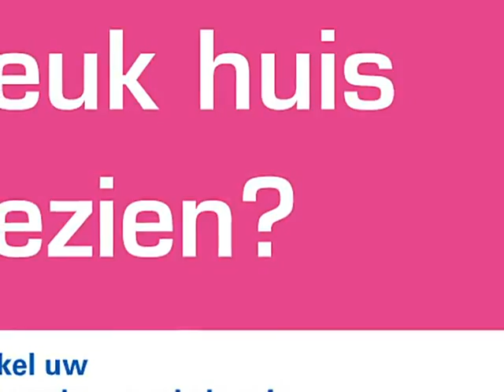Achter de Hoven 43, 6122 BD Buchten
In een rustige woonomgeving is deze verrassend ruime halfvrijstaande woning met garage en ruime tuin met zwembad gelegen. In de naaste omgeving zijn voldoende voorzieningen aanwezig en tevens is er een goede ontsluiting naar de A2

Souterrain
Provisiekelder (ca. 3.00 x 2.90)

Begane grond
Via de hal met Noorse leisteen en meterkast ( 6 groepen, 2 aardlekschakelaars en dag/nachttarief) bereikt u de kelder de de keuken.
De semi-open keuken (ca. 3.80 x 3.00)  is voorzien van een Noorse leisteen en een aanbouwkeuken met een granieten blad en de navolgende apparatuur: gascomfoor, afzuigkap, combi-magnetron, koelkast en vaatwasser.
De ruime woonkamer (ca. 44 m2) is deels voorzien van een parketvloer en deels voorzien van een Noorse leisteen. Via een grote lichtstraat heeft deze veel lichtinval. Tevens is er toegang tot de tuin via openslaande tuindeuren.
Vanuit de woonkamer bereikt u een portaal met Noorse leisteen, welk toegang biedt tot een cv-berging en een geheel betegeld toilet met zwevend closet en fonteintje.

Eerste verdieping
Via een overloop met laminaatvloer is er toegang tot 2 slaapkamers en de badkamer
Slaapkamer 1: ca. 4.01 x 3.75 met laminaatvloer
Slaapkamer 2: ca. 3.68 x 2.90 met laminaatvloer&#160;
De geheel betegelde badkamer ( 2.90 x 3.38 + 1,30 x 1.00) is voorzien van een ligbad, een douche, een dubbele wastafel en een zwevend closet.

Tweede verdieping
Via een vaste trap bereikbare ruime zolderkamer met tapijtvloer, inbouwkasten en een grote dakkapel

Garage
De ruime garage (ca. 5.68 x 2.50 + 4.00 x 1.60) is geheel betegeld en voorzien van een openslaande garagepoort. Tevens is deze garage voorzien van een smeerput en aansluitingen voor de wasmachine

Tuin
De geheel omsloten en aangelegde tuin is voorzien van een ruim overdekt terras, een gazon en een ingebouwd zwembad. Achter in deze tuin is een tuinhuis met de filterinstallatie voor het zwembad gelegen. Tevens is hier een aparte berging gelegen.

Bijzonderheden&#160;
- Bouwjaar 1932, daarna nog diverse malen verbouwd.
- Inhoud ca. 512 m3
- Verwarming geschiedt via een cv-combiketel, type Vaillant, bouwjaar ca. 2004, gehuurd
- Deze woning is voorzien van hardhouten kozijnen met grotendeels dubbele beglazing en deels
&#160; rolluiken
- Om een goede indruk van de ruimtelijke indeling van deze woning te ervaren is deze zeker een&#160;
&#160; bezichtiging waard.